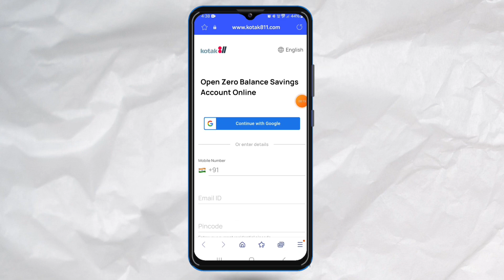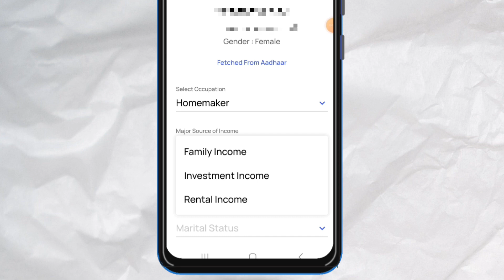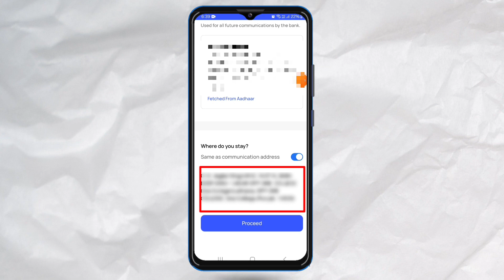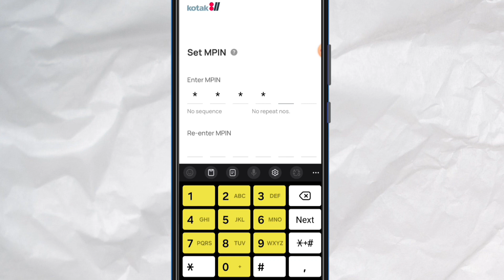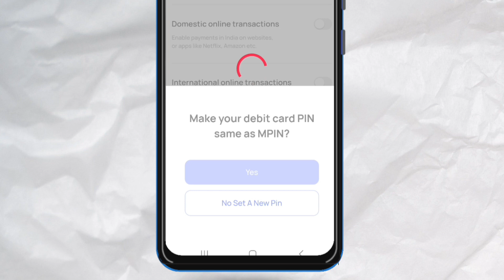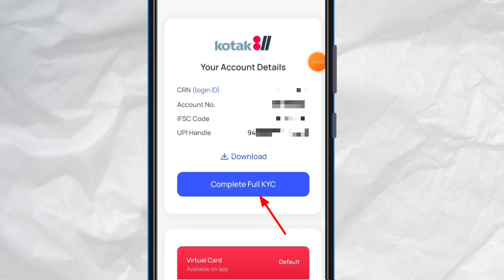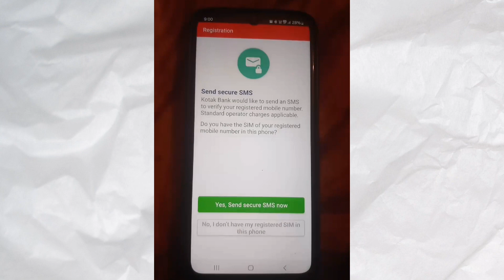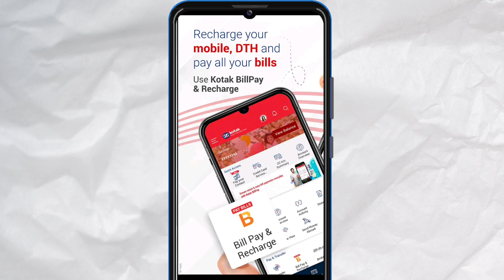Kotak Mahindra Bank Zero Balance Account Opening 2024 | Kotak Bank Account Open Online | Kotak811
Is Video mein baat kiya hua Kotak Mahindra Bank ka zero balance account open karne ke bare me ji ha ab aap zero balance wala saving account open kar sakte ho Ghar Baithe hi Vo Bhi Bank passbook, cheque book, ATM card, or credit card online hi Address par aa jata hai फ्री में.

Kotak Mahindra Bank Zero Balance Account Opening 2024,Kotak Bank Account Open Online, Kotak811,zero balance account open kaise kare,online zero balance account open,